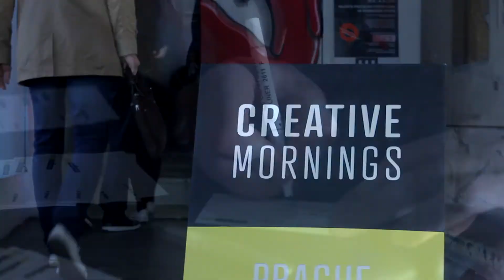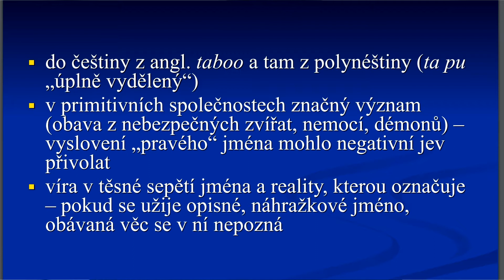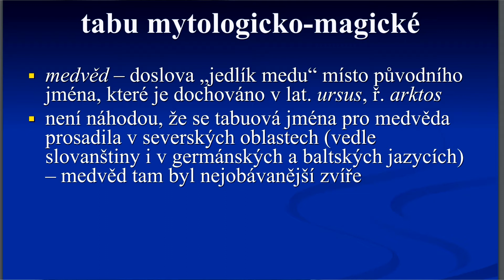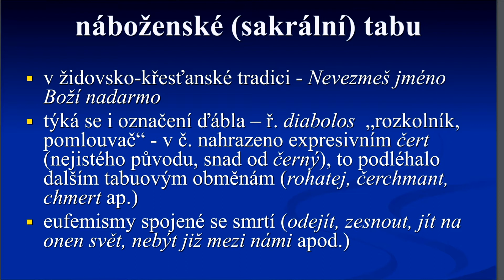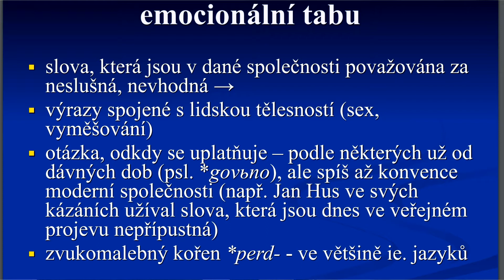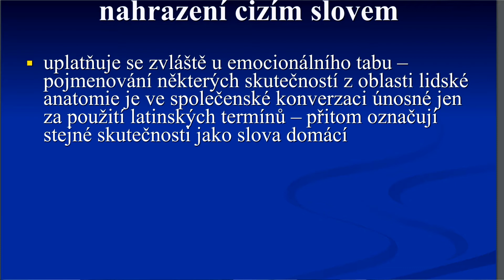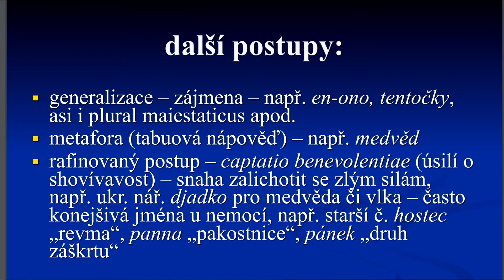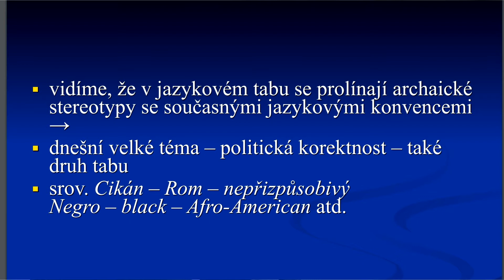Jiri Rejzek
Jiri Rejzek at CreativeMornings Prague, March 2017. Free events like this one are hosted every month in dozens of cities. Discover hundreds of talks from the world's creative community